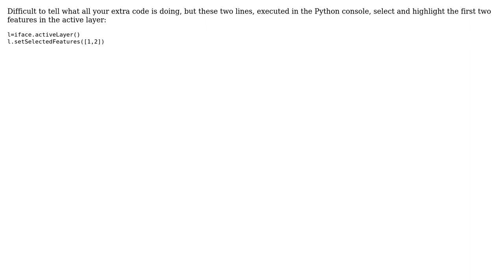GIS: How to highlight a selected feature in qgis plugin using python?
With thanks & praise to God, and with thanks to the many people who have made this project possible! You are responsible for your own actions.